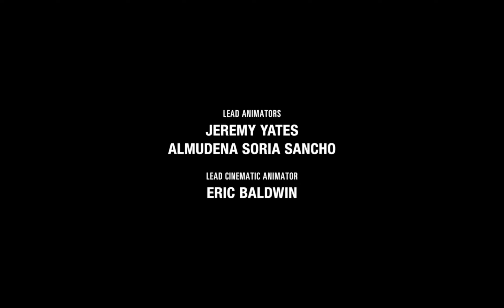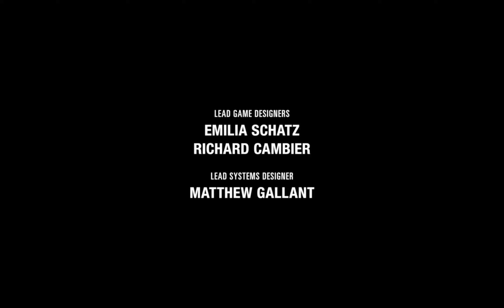UNEXPECTED ENDING !! - The Last of Us 2 PS5 Final Part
This is really over ?
100% gameplay only
Enjoy my gameplay :D